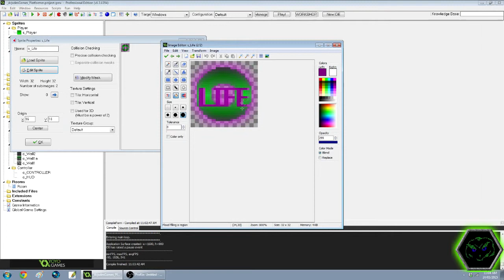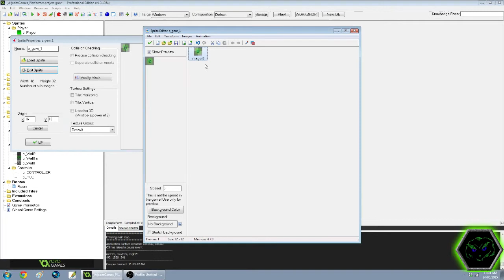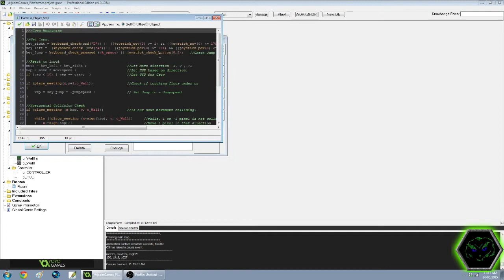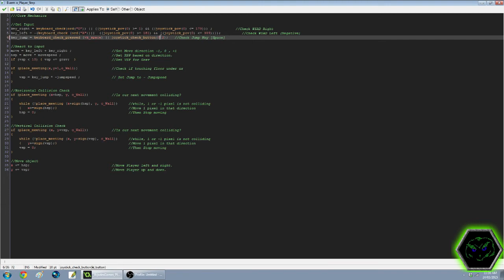Add a Gamepad or Joystick in Gamemaker- Arjade Makes a Game - Ep2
Add Gems and a Joystick/Gamepad to your game with this Gamemaker tutorial. There aren't alot of joystick tutorials out there. Here is one I prepared for you guys.

Codes:
As Youtube doesn't allow Brackets...